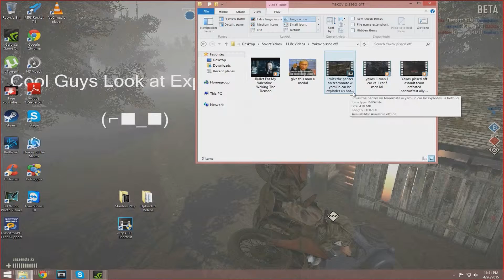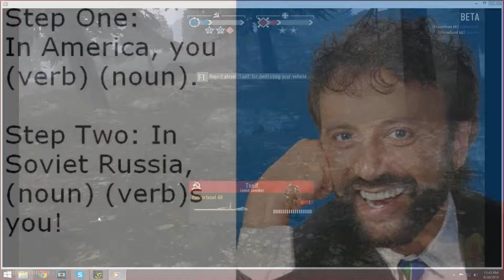Heroes & Generals - Yack Off w/ Yakov Pissed Off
☢Warning - Graphic and Vile Language and Psychological Nudity☢

00:00 I, Yakov, ask Azura Fox to ride shotgun - Panzerfaust Fight!
01:03 Solo Que and Solo Jeep vs Jeep 5 Deep
01:42 Grenade Fight - Kill after Death
02:13 Respawn - Mad at Drunkard in Truck - Panzerfaust his Ass
02:35 Commentary over 'Ridin' Shotgun' with Crazy Look in Eye
~Suicide Mission~

The back story on Azura riding shotgun in MY jeep is I am usually the passenger in his jeep or on his motorcycle. It never fails I would be the one to get sniped off or out every time. Today I exact revenge by picking a Panzerfaust fight with our teammate.  In the next scene I was just late night solo queing and just kamikaze driving my jeep when I found a gang of 5 terrorists in their jeep. Only one of us lives to tell the tale.  I then have a grenade fight with mr_tibs killing him after death to then lose my assault team. Accepting invitation to another, I spawn my jeep that gets sideswiped by a drunkard who then tries to cut me off again. I panzerfaust him into oblivion.  Yakov was Pizzed Ov.

My given Russian Soldier named Yakov Korneyev is as fearless as ruthless. Sometimes during war he goes on rampages of unspeakable destruction murdering everyone and thing in his path, including himself and teammates when necessary (and accidental). This particular day Yakov was a one man Commando Unit holding a site from 3 people and a tank. 11 kills later he was laid to rest a national hero...

♪♪♪♪♪ Awesome Music Tracks ♪♪♪♪♪

Cool Guys Look at Explosions (⌐■_■)

I give ALL credit to the wonderfully talented musicians whose music I graciously promote in my videos!

Don't be 'D' bags and delete or mute my art please and thanks